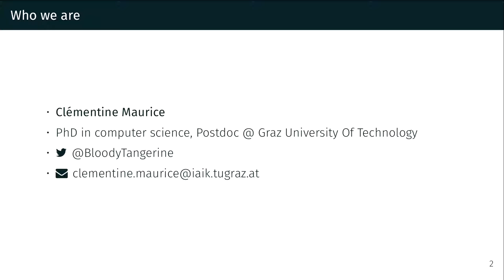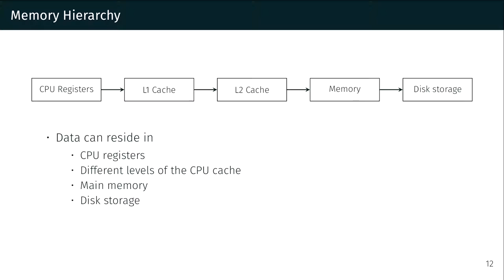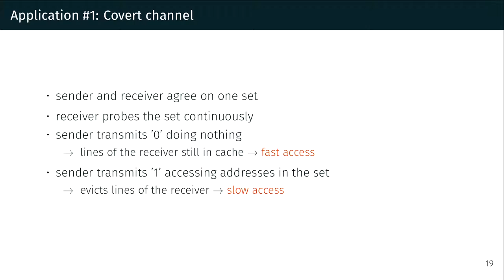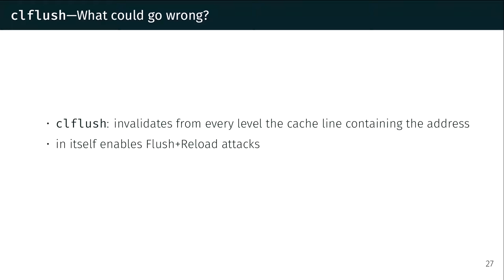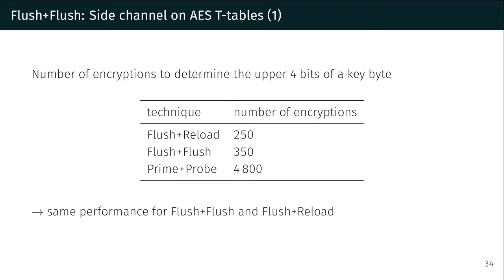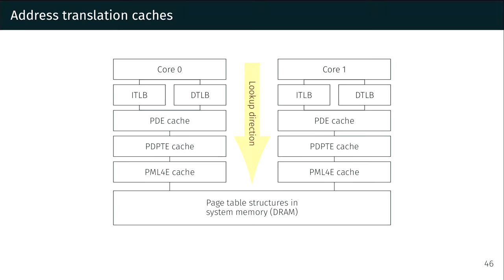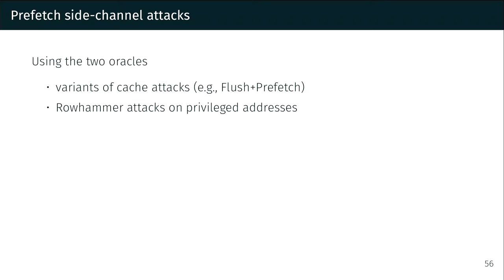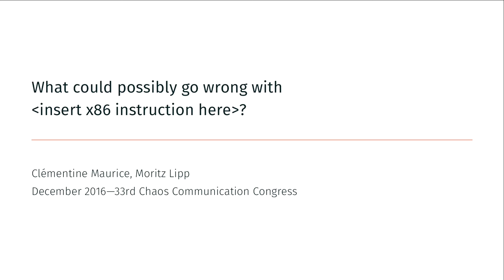What could possibly go wrong with (insert x86 instruction here)? (33c3) - deutsche Übersetzung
Side effects include side-channel attacks and bypassing kernel ASLR

Hardware is often considered as an abstract layer that behaves correctly, just executing instructions and outputting a result. However, the internal state of the hardware leaks information about the programs that are executing. In this talk, we focus on how to extract information from the execution of simple x86 instructions that do not require any privileges. Beyond classical cache-based side-channel attacks, we demonstrate how to perform cache attacks without a single memory access, as well as how to bypass kernel ASLR. This talk does not require any knowledge about assembly. We promise.

['Clémentine Maurice', 'Moritz Lipp']